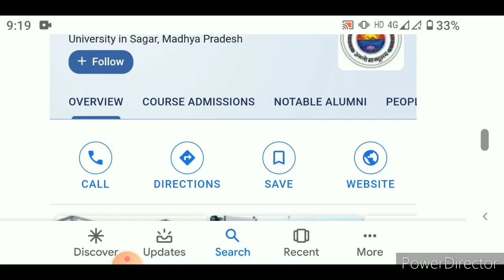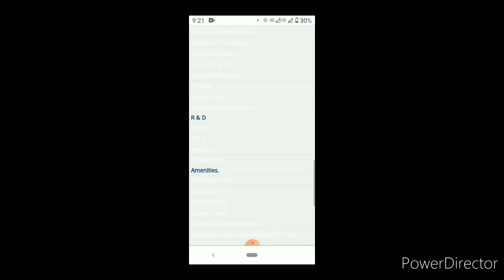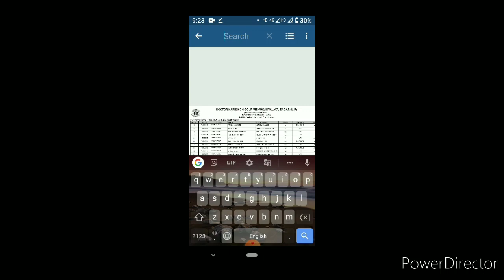RESULT OPEN Dr Harisingh gour university sagar|| Cutoff List UTD SAGAR||COUNSELLING DATE UTD SAGAR